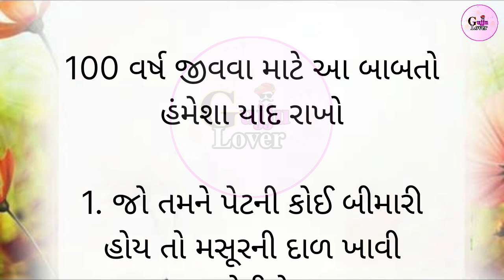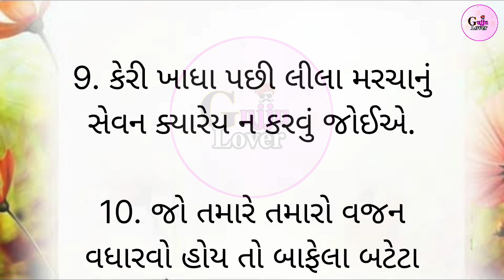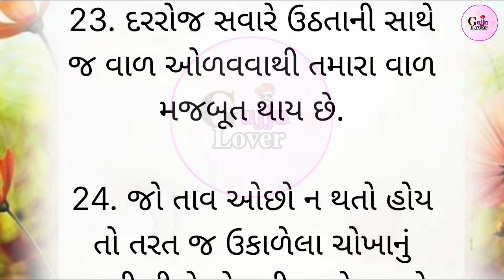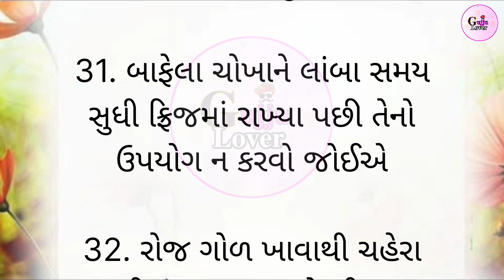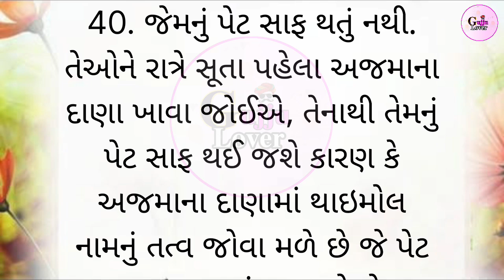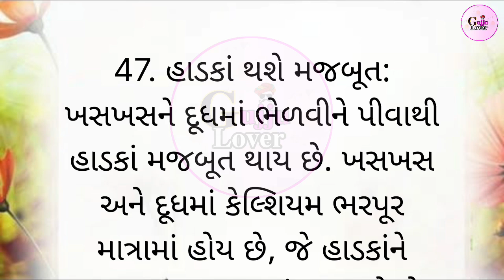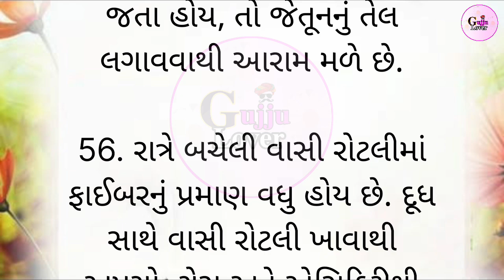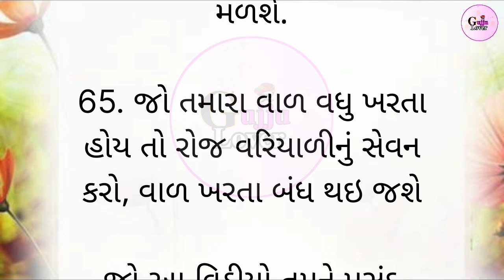100 વર્ષ જીવવા માટે આ બાબતો હંમેશા યાદ રાખો || હેલ્થ ટિપ્સ || Gujarati health video || quotes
હેલ્થ ટિપ્સ || ગુજરાતી સ્ટોરી || Gujarati health video || motivation quotes

helth tips
Gujarati gyan
Gujarati stories
Gujarati motivation
Gujarati quotes
lessonable Story
moral story